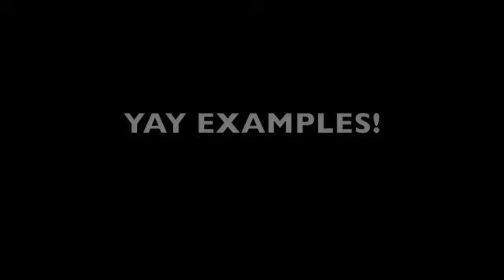Lobstahfi's First Collaboration!!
I really hope everyone participates as it's going to be oodles of fun :)

collab rules:
1) please dont sing the whole song and send it to me, first pick the parts youd like to do, tell me about it, then send it :)
2) no videos over 1 minute, if they are please please choppy them up and send them in pieces
3) you cannot just lipsync, you MUST have some sort of costume, drawing, or anything really related to that specific pokemon

the deadline is the end of november (whatever day that happens to be) so send me your videos as soon as you can!

Have lots of fun!